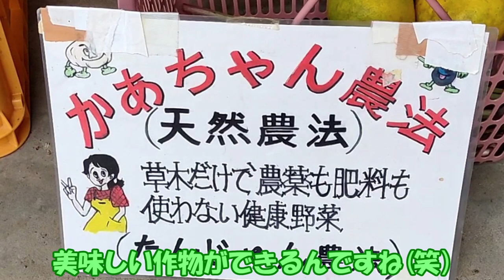桃のようなミカン・春光柑（しゅんこうかん）が美味しすぎる！！無農薬農家・濱谷さんに感謝！！カフェの食材をお願いいたします🍀熊野古道のカフェを準備中！チャンネル登録で応援ください！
風伝峠の我が家から車で１５分
御浜町・下市木に濱谷さんの畑とお住まいがある

無農薬の広い畑をいくつももち
旦那さんとお二人で世話をされている
いつも有り難く頭が下がります

嫁が春光柑を買いたいといって訪問！

美味しい春光柑とみかん数種、野菜を購入しました！
相変わらず、どれもシンプルで力強く・美味しい！

そして帰り際に、家で植えて！と
トマトの落ち苗を譲ってくださいました

うちの庭は、野うさぎが新芽を食い荒らすので
育つか心配ですが、楽しみにができました！
濱谷さん、ありがとうございます！

初めての田舎暮らし、ポツンと一軒家

また新たは発見があったら

熊野古道・風伝茶屋の再建！

🍀旧風伝茶屋をカフェに生まれ変わらせます。

🍀活き生き！通信
人生を充実させるコツ、出張のお知らせをご案内しています